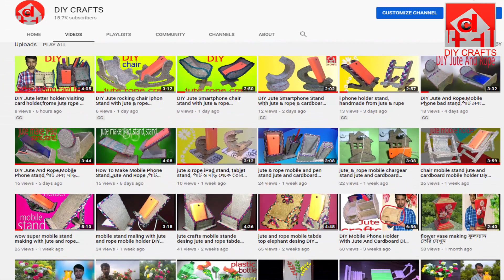Diy jute cell phone holder fof table frome jute rope and popsicle sticks